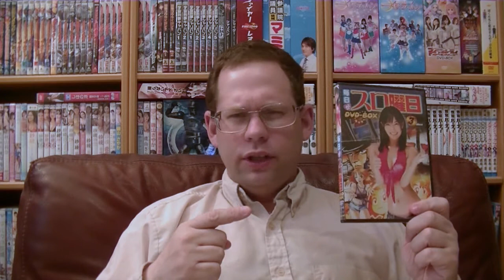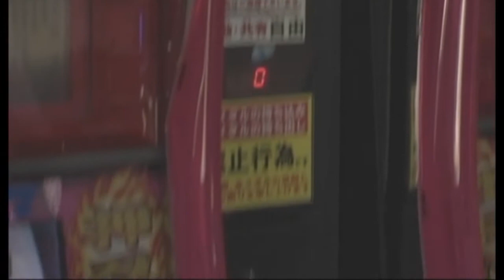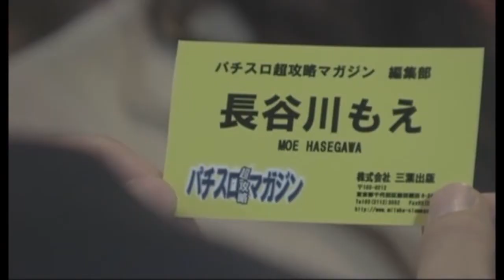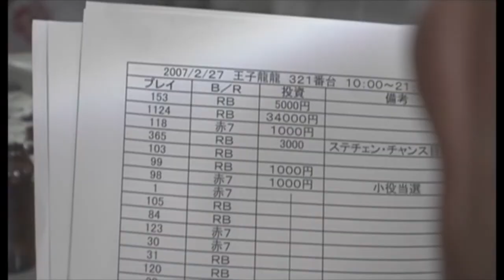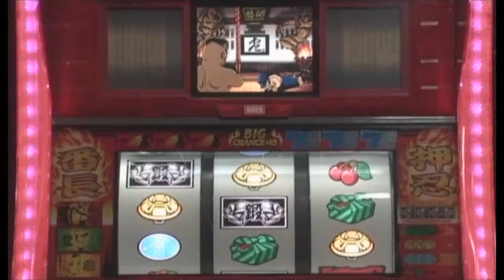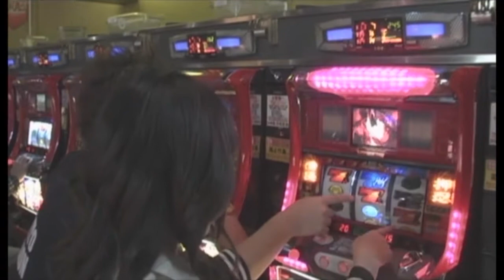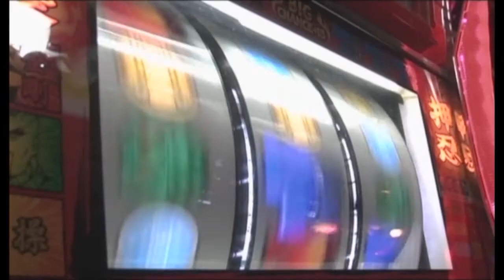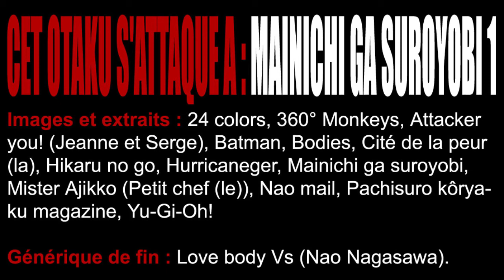Cet otaku s'attaque à : Mainichi ga suroyobi (1)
Cet otaku s'attaque à une journaliste de mode confrontée à l'univers impitoyaaaaaable des machines à sous.